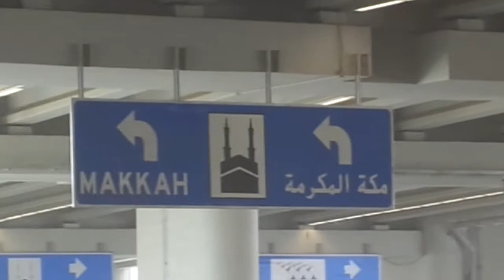Suasana Jamarat, Tempat Melempar Jumrah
Haji Tahun 2012